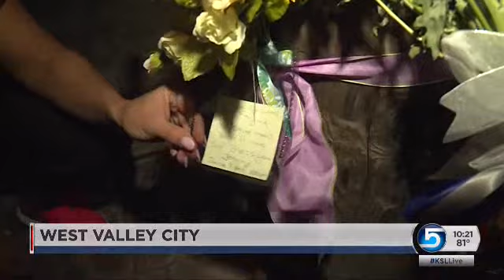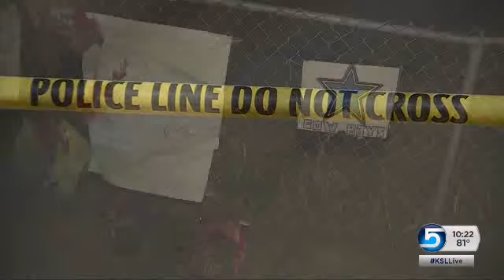Police arrest man suspected in fatal hit-and-run in argument over dog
A grieving mother is speaking out tonight after waiting days for police to make an arrest in her son's hit-and-run murder case. News Specialist Nicole Vowell has more from Jeremy Hardman's mother-- in tonight's TOP STORY.